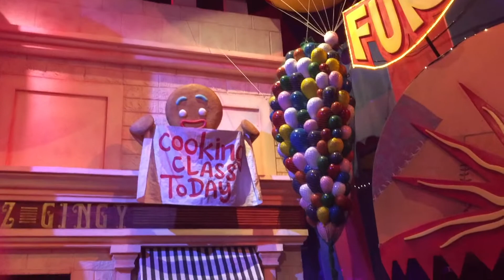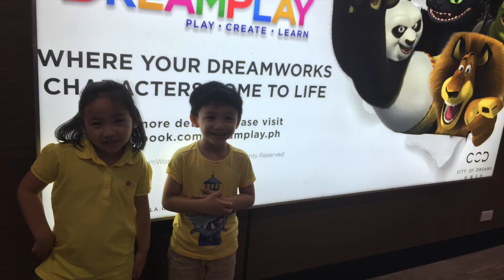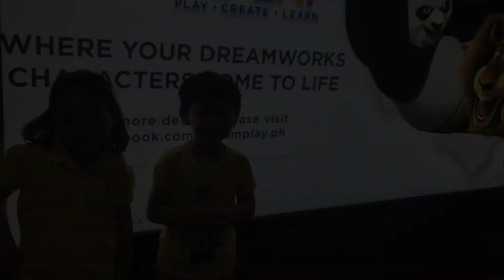Real Play at DREAMPLAY!